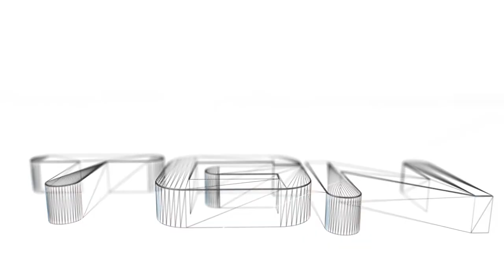Let's Play Max Payne 3 #32 - Elevator Action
I can't imagine how much worse that section would have been had there not been that medicine cabinet right next to the window.